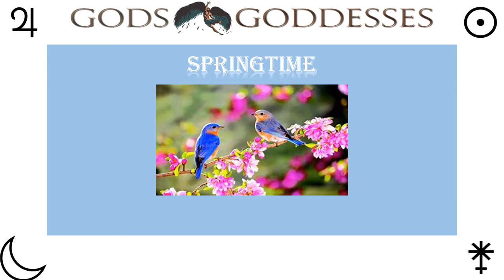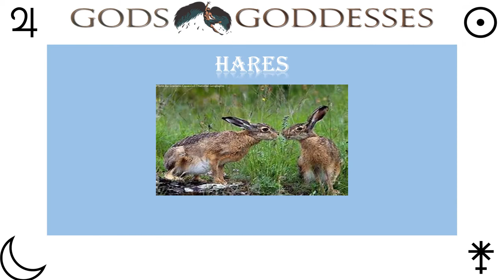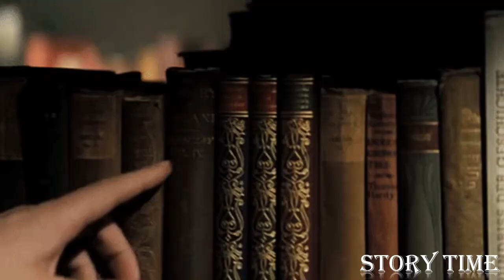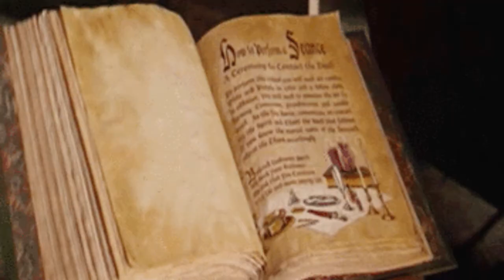Goddess Flora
In this series of the Roman Goddess. Flora is the 5th Goddess. I will be talking and showing pictures as I talk if I have something wrong, please update me remember no person knows it all.